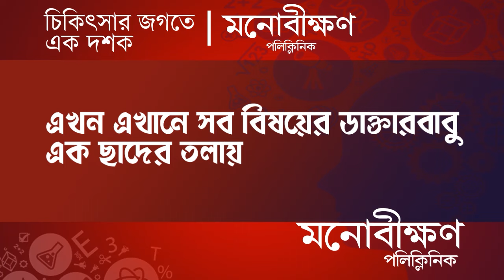Chhat Puja 2024: ছটপুজোয় উৎসবে মাতোয়ারা বহরমপুর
The city of Berhampore is immersed in the festive spirit for Chhath Puja. On the first day of the two-day Chhath Puja, devotees began gathering at the banks of the Ganga from noon. This puja is performed during sunset and sunrise, with offerings made to the sun. Like every year, numerous devotees and spectators from various parts of Berhampore city came to the banks of the Bhagirathi River, bringing puja items and baskets, accompanied by musical instruments. Many devotees arrived at the ghats after observing a strict fast and performing the traditional prostration. People of all ages, from eight to eighty, participated wholeheartedly in the Chhath Puja celebrations.